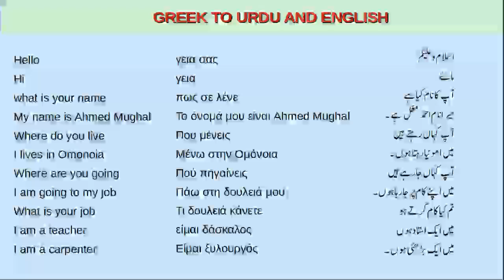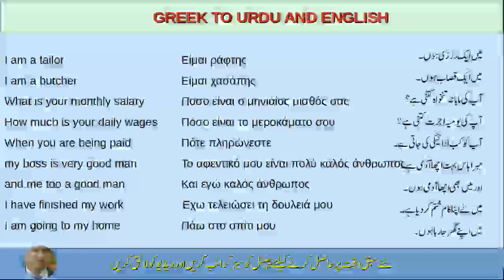Greek Urdu English A2 Lesson 5 0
Greek Urdu English best lesson for job for foreigners livings in Athens.
آؤ ایک نئی زبان سیکھتے ہیں یہ  میرا مشغلہ ہے
سبسکرائب بھولنا نہیں